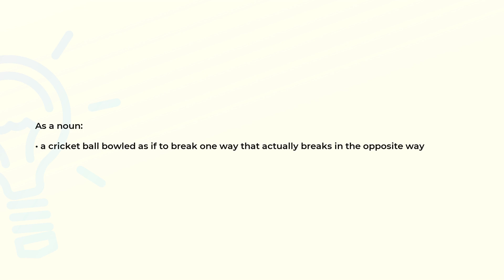What is the meaning of the word GOOGLY?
Definition and spelling of the word GOOGLY.

(00:00) Intro
(00:07) As a noun
(00:16) Spelling

As a noun (00:07):
• a cricket ball bowled as if to break one way that actually breaks in the opposite way